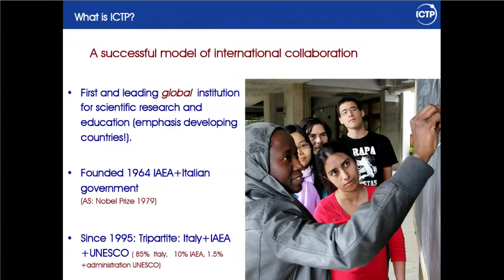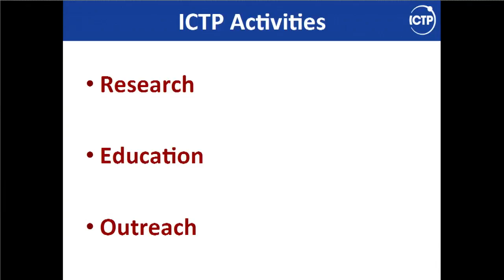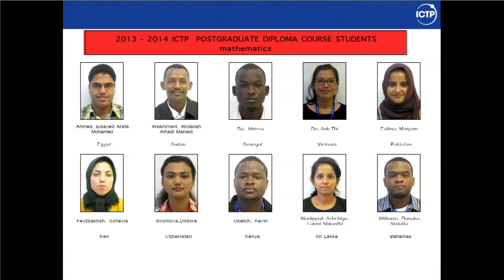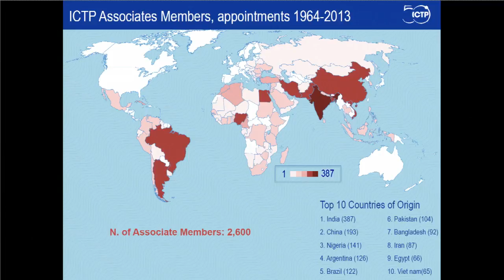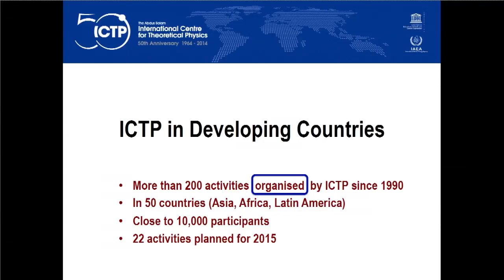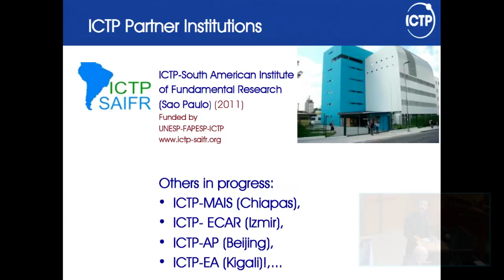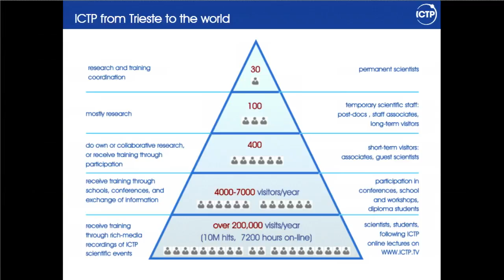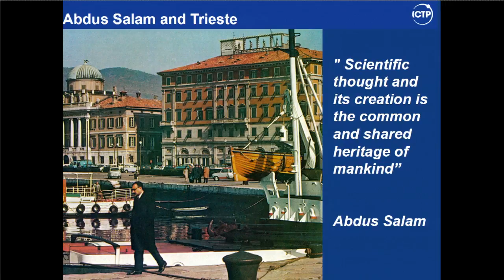Fernando Quevedo - Presentation of the ICTP - SKF10 - ICTP, Trieste 2015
PRESENTATION OF THE ABUS SALAM ICTP

Fernando Quevedo, Director of the ICTP

SKF 10, ICTP, Trieste - November 5th 2015 - Opening Session